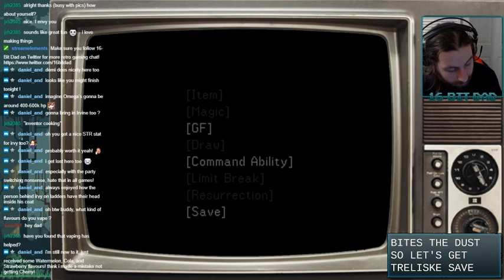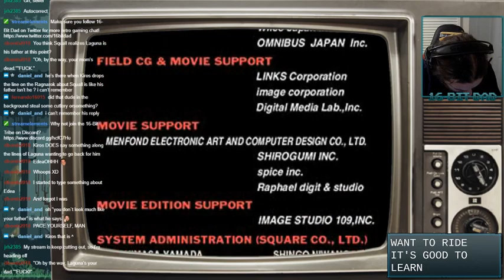Disc 4 and killing Omega Weapon - Final Fantasy VIII Walkthrough Part 15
Welcome to part 15 of my Final Fantasy VIII walkthrough, where we work through the entirety of Disc 4, beating all of the bosses, completing the game and, oh yeah, defeating Omega Weapon!

So join me as we play through some more Final Fantasy VIII gameplay and continue on through Disc 4 in this Final Fantasy VIII walkthrough.

This video was made using:

OBS
Brazen Shadow Pro Gaming Chair
Fifine K670 USB Microphone
Gioteck VX-1 Wired PS3 Controller